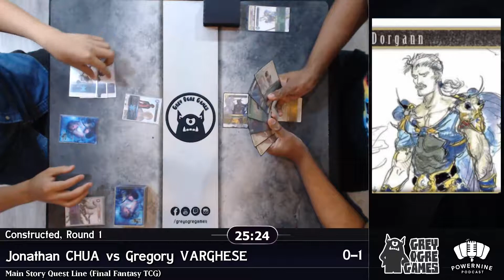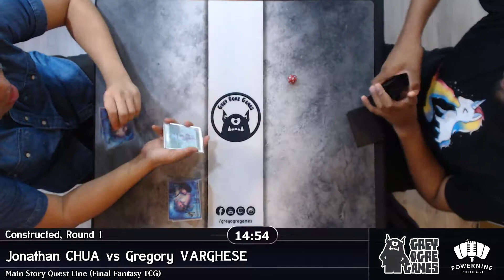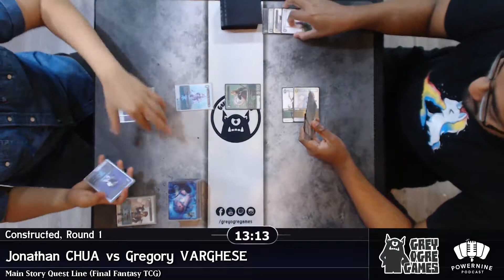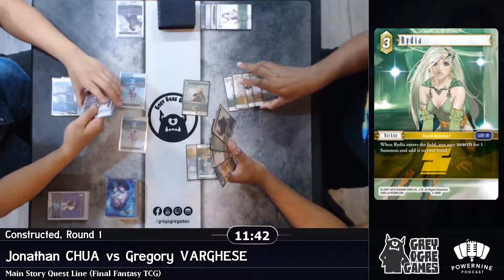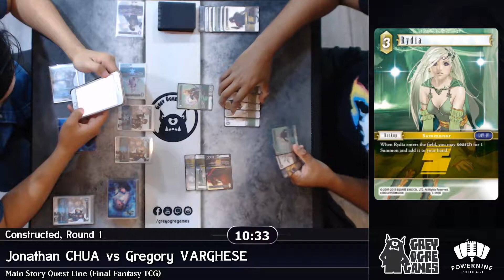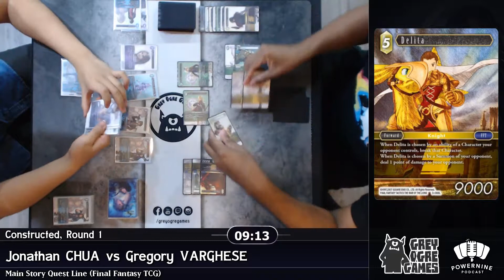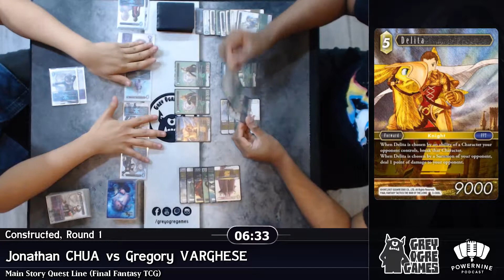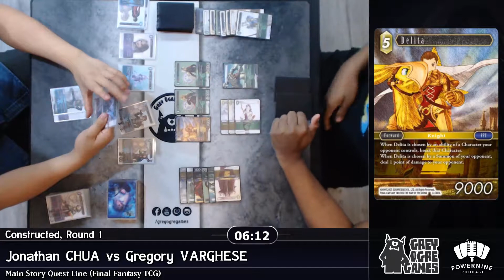Main Story Quest Line Round 1 - Ice/Lightning vs Earth/Wind